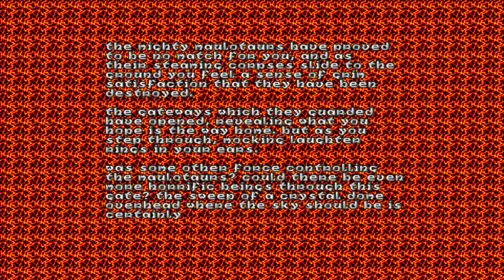Heretic Shadow of the Serpent Riders - E2M8 The Portals of Chaos - GZDoom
***THIS PLAYTHROUGH IS OBSOLETE, CHECK THE 60FPS, HIGHER QUALITY RE-RECORDING***